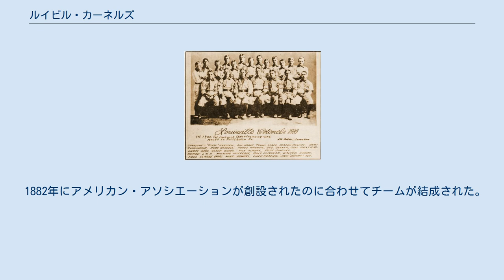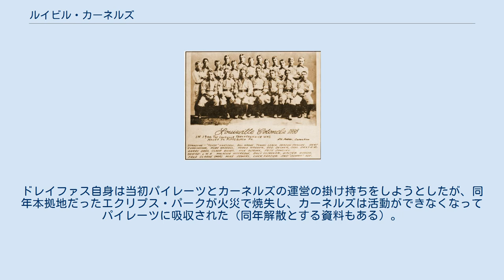ルイビル・カーネルズ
ルイビル・カーネルズ(1898年) ルイビル・カーネルズ（Louisville Colonels）は、1882年から1899年にかけて、ケンタッキー州ルイビルを本拠地としてアメリカン・アソシエーションとナショナルリーグに加盟していたプロ野球チーム。
 1882年にアメリカン・アソシエーションが創設されたのに合わせてチームが結成された。
最初の2年は「ルイビル・エクリプス」と名乗り、1884年から「ルイビル・カーネルズ」を名乗るようになる。
1年目はピート・ブラウニングが打率.378でリーグの首位打者になるなど活躍、チームはリーグ2位の成績を収める。
1884年には主力投手だったガイ・ヘッカーがシーズン52勝、最優秀防御率と最多奪三振の投手三冠の活躍をするなどしたが、チームは優勝には手が届かなかった。
 1889年シーズンは投手陣が不調で、シーズン中にメジャーリーグ歴代最長連敗記録となる26連敗を喫するなど低迷し、27勝111敗という成績に終わった。
しかし翌1890年、プレイヤーズ・リーグ創設に伴って各チームの主力選手が大量に新リーグに移籍して相手チームの戦力が大きく落ちたことが幸いし、カーネルズは初めてのリーグ優勝を果たす。
しかしプレイヤーズ・リーグが1年で解体すると、チームの成績も再び低迷するようになった。
 1892年以降はナショナルリーグに参加したが、1894年から3年連続最下位となるなど低迷が続いた。
1899年、カーネルズの球団オーナーとなったバーニー・ドレイファスは、ピッツバーグ・パイレーツの株式を買いカーネルズの主力選手をパイレーツに移籍させる。
ドレイファス自身は当初パイレーツとカーネルズの運営の掛け持ちをしようとしたが、同年本拠地だったエクリプス・パークが火災で焼失し、カーネルズは活動ができなくなってパイレーツに吸収された（同年解散とする資料もある）。